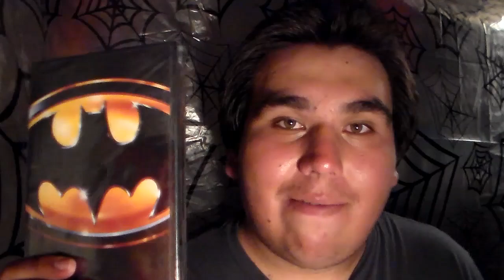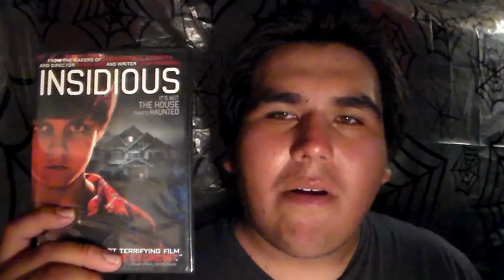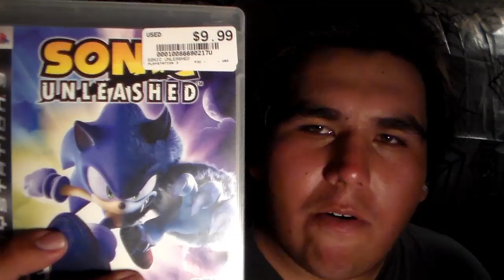DVD/Video Game Update - October 6, 2014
22tigerdude brings you his DVD/Video Game Update on a couple of movies and a video game that he bought.